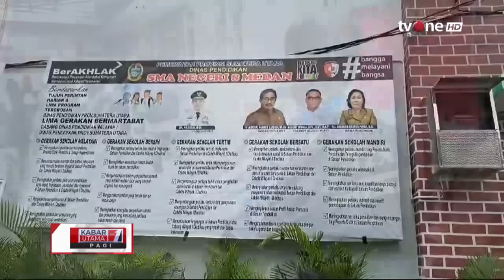Ayah Laporkan Pungli, Anak Diduga Dibuat Tinggal Kelas oleh Pihak Sekolah | Kabar Utama Pagi tvOne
Kabar Utama Pagi, - Ayah Laporkan Pungli, Anak Diduga Dibuat Tinggal Kelas oleh Pihak Sekolah | Kabar Utama Pagi tvOne

Orangtua salah satu siswi di SMA Negeri 8 Medan mengamuk, lantaran sang anak, tidak naik kelas, hanya karena ketidak hadiran.

Ia menduga, adanya sentimen pribadi kepala sekolah terhadap anaknya, karena laporan korupsi dan pungli yang ia layangkan ke polisi beberapa waktu lalu.

Kepala SMAN 8 Medan, Rosmaida Asiana Purba bilang ketidakhadiran tanpa keterangan siswi tersebut telah melewati batas maksimal yang diterapkan sekolah.

Pihak sekolah juga membantah tudingan orang tua siswa terkait korupsi dan pungutan liar.

UTAMA01
FR01
RZA01